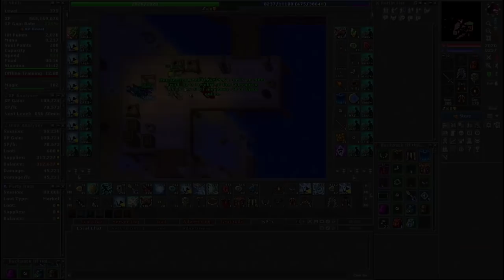RP LVL 1689 DEAD "CONNECTION LOST", FORJANDO TIER 4 AND ADVANCED TO DISTANCE 141!